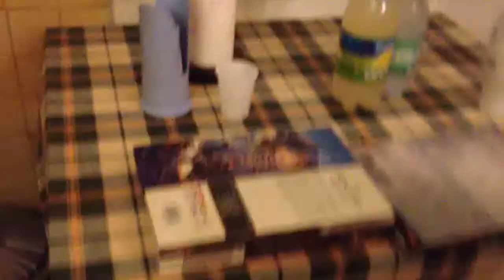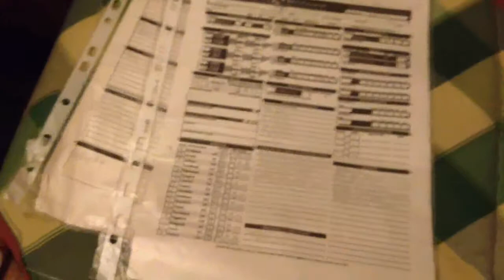Il luogo fantastico per il D&D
Un video del nostro senda ;)